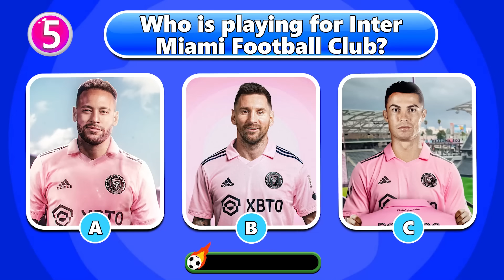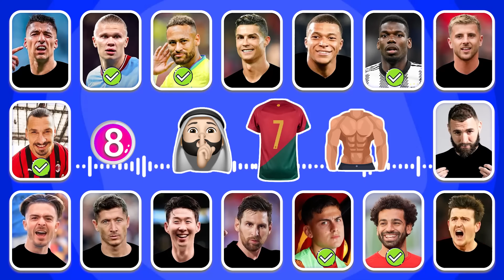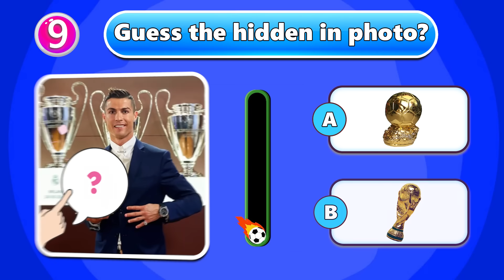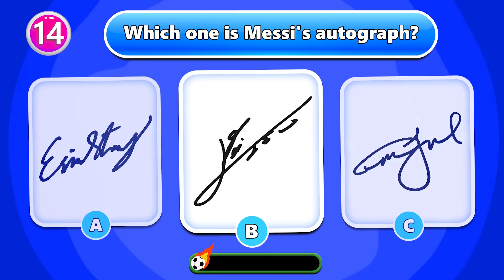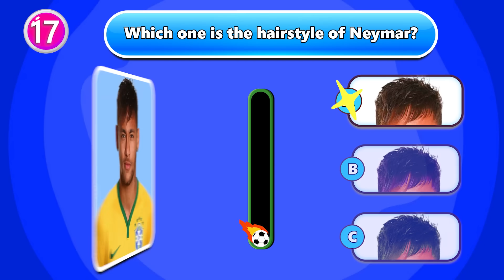Guess the football player by song, jersey number, and emoji|Ronaldo, Messi, Neymar|Mbappe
The video for today is:  Guess the football player by song, jersey number, and emoji|Ronaldo, Messi, Neymar|Mbappe